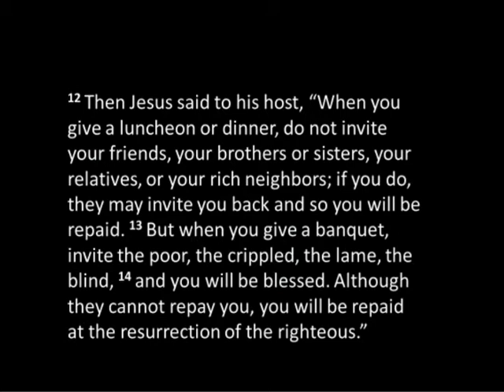Guess Who's Coming To Dinner? - Tim Pyles June 23, 2013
Study of Luke chapter 14 in the Sunday morning lesson.